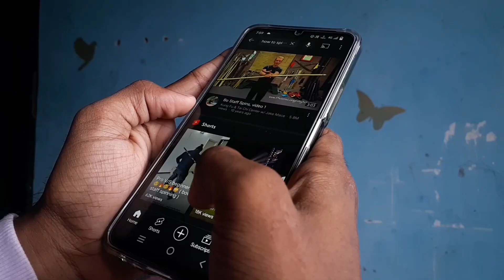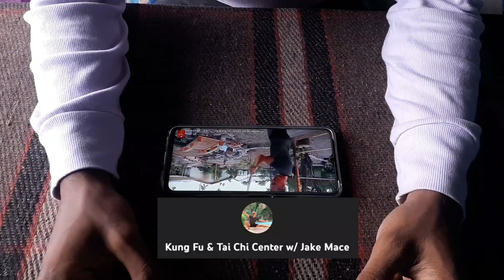I LEARNED staff spinning (3 skills in 1 day)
I declined to step out of my comfort zone and learn 3 different staff spins  for the first time ever. I go through some  tips on how to learn the bo staff spin and apply them to the best of my ability throughout the video.

Try to learn the bo staff spin yourself and see how fast you can get it.

(BACKGROUND MUSIC)
Upbeat free song license for youtube: